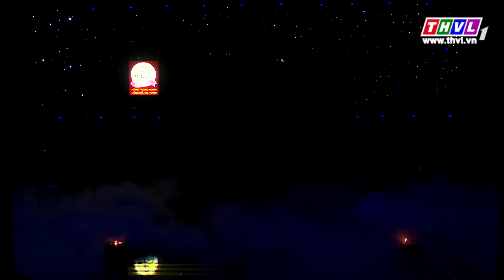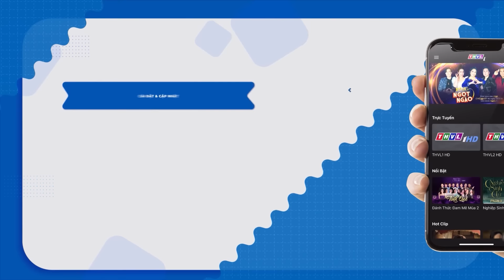RƠI NƯỚC MẮT với chàng "CA SĨ LAI" RANDY quyết tâm TÌM LẠI MẸ RUỘT dù bị BỎ RƠI TỪ NHỎ | THVL